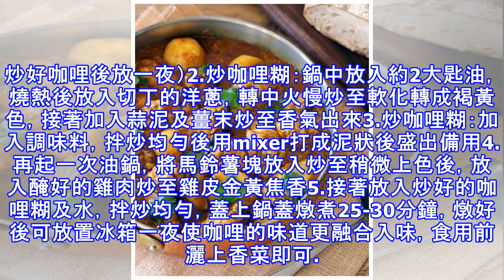印度人教我的印度咖哩雞* 不後悔收藏!!!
材料1.雞翅雞小腿1000g2.洋蔥2大個3.小顆馬鈴薯6顆切塊狀4.薑片4-5片切末5.蒜6瓣壓泥6.醃料：洋蔥0.5個切末、蔬菜油1大匙、印度咖哩粉1大匙、紅椒粉1小匙、薑黃粉2小匙7.調味料：番茄醬4大匙、印度咖哩粉2-3大匙、鮮奶油2-3大匙、鹽1-1.5小匙、紅椒粉1小匙8.水100cc9.香菜適量作法1.將雞肉與醃料拌勻後放置冰箱一晚備用（如要快速入味，我會先醃肉，或是改用雞胸肉，否則就是不醃，炒好咖哩後放一夜）2.炒咖哩糊：鍋中放入約2大匙油，燒熱後放入切丁的洋蔥，轉中火慢炒至軟化轉成褐黃色，接著加入蒜泥及薑末炒至香氣出來3.炒咖哩糊：加入調味料，拌炒均勻後用mixer打成泥狀後...